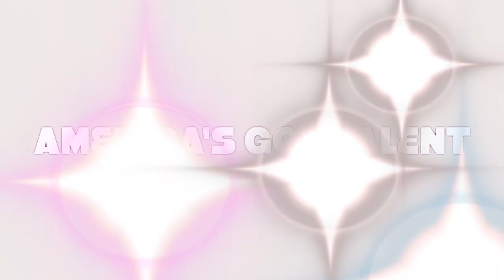Britain's Got Talent Semi Finalist, Patsy May's Got Talent Global Picks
We caught up with Patsy May chilling in her England country estate to tell us a little bit about her experience on Britain's Got Talent and her favourite clips from around the world!